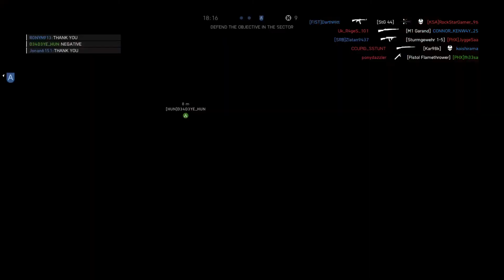Battlefield™ V_20201113225418